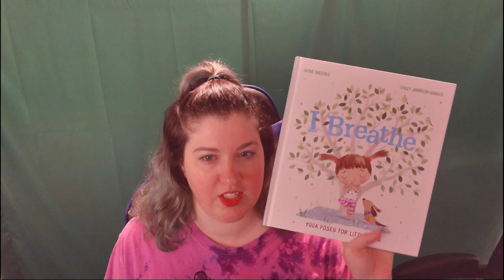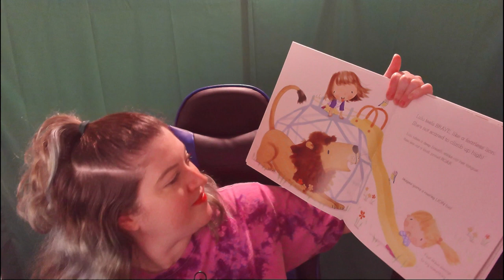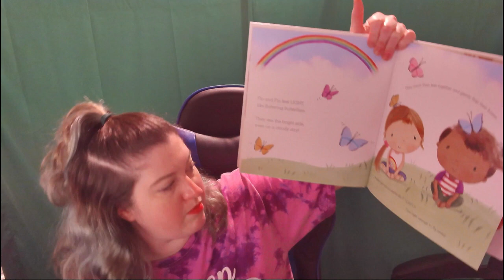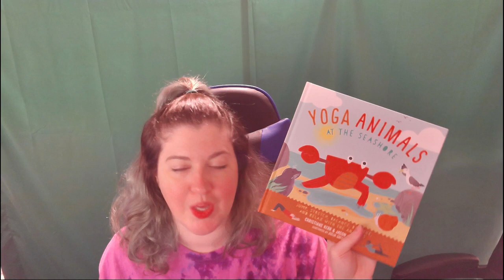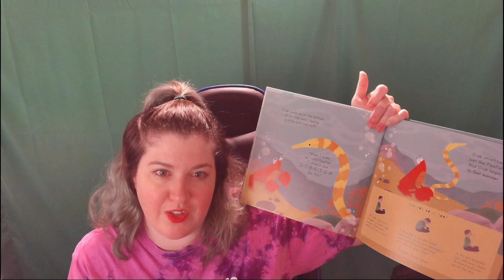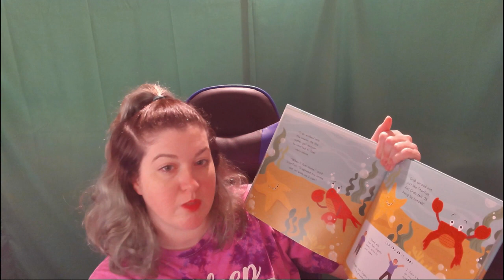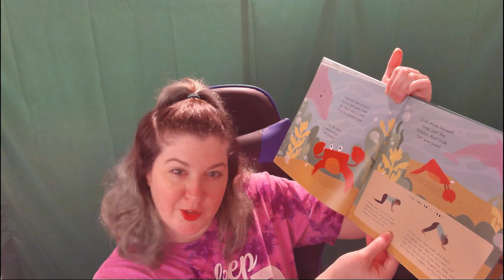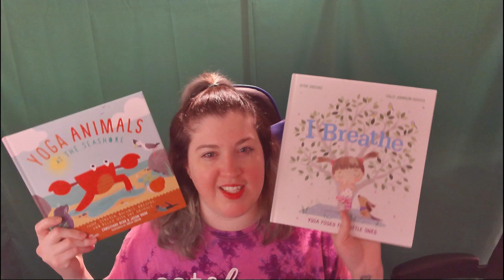Yoga books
Research has proven that regularly delivering a 15-minute yoga and mindfulness program to children will improve their mental and emotional health – even if the adult leading the session didn't have any yoga or mindfulness experience.
Links:
Starbuck Breakfast Blend

Yoga Animals In The Forest by Christiane Kerr, Ill. by Julia Green

Yoga Animals On The Farm by Christiane Kerr, Ill. by Julia Green